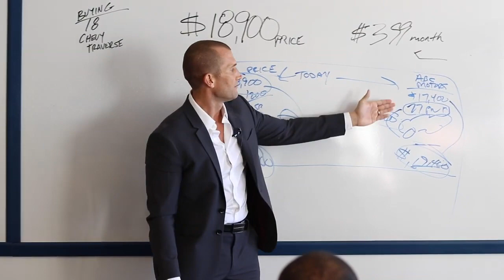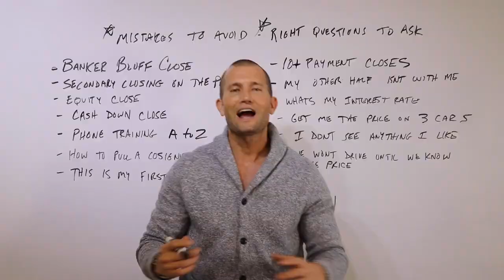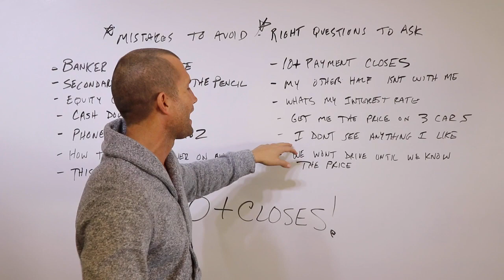Car Sales Training: ANDY ELLIOTT'S MASTER CLOSER SEMINAR SCHEDULE IS RELEASED FOR THE ENTIRE YEAR!